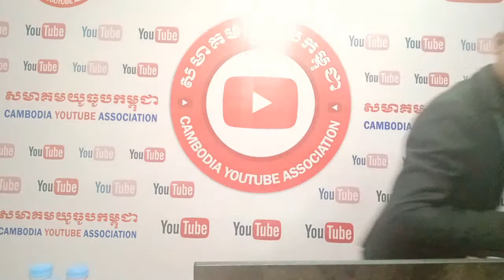Q&A YouTube វិធីរកTrafficបរទេស | View បរទេស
និងជួយពន្យល់ណែនាំអំពីគោលការណ៍និងវិធីសាស្រ្តដើម្បីជោគជ័យជាមួយយូធូប. ។
សូមអរគុណ